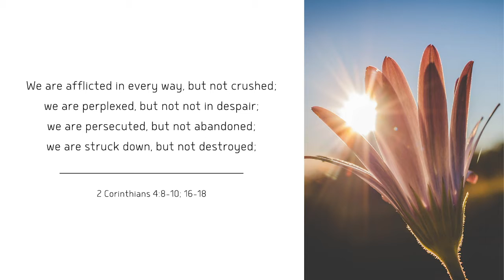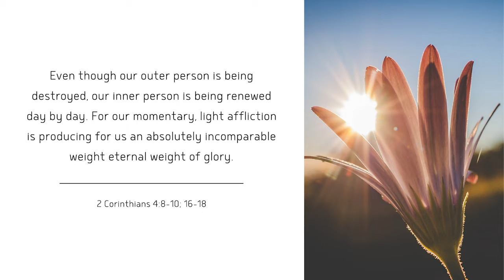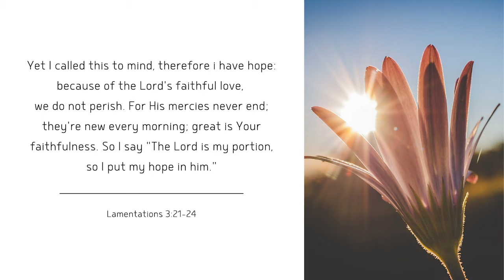"Overcoming with Hope" with Pastor Barb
Pastor Barb speaks from 2 Corinthians 4:8-10, 16-18 & Lamentations 3:21-24 - Put your hope in the Lord for in Him, we are overcomers in the world!

Want to know more about us?